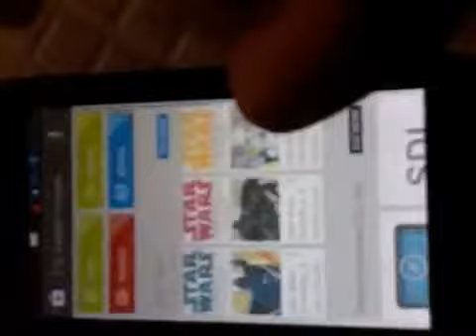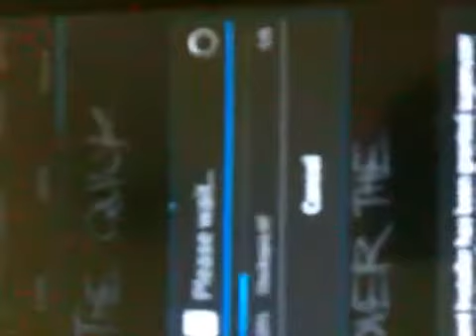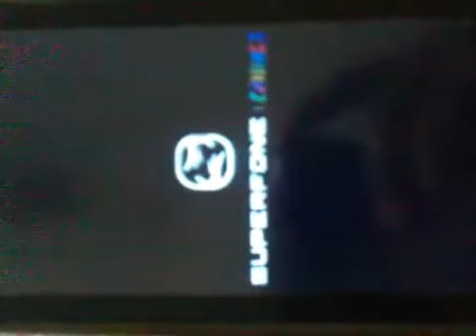Changing font in cavas 2 by tannu999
Nice video for A110 users..